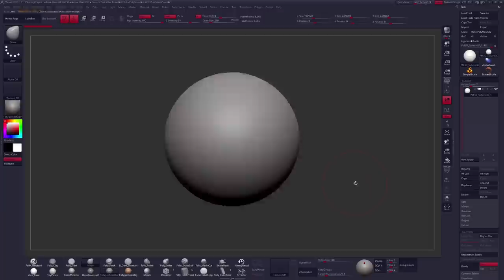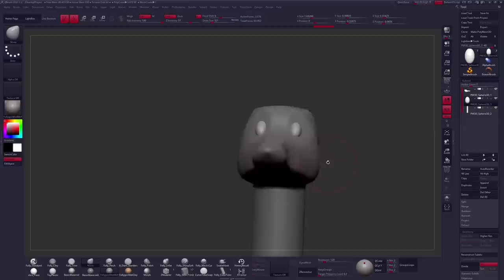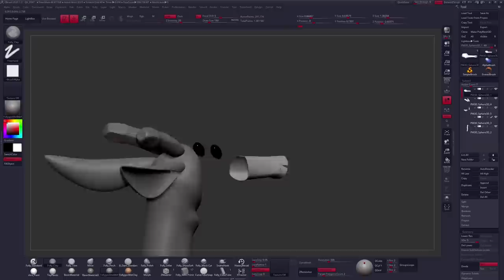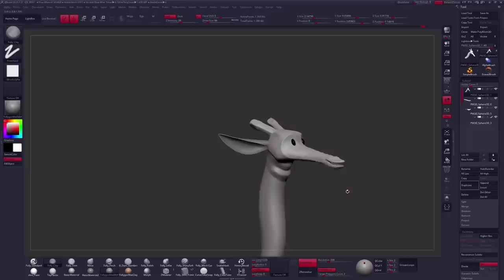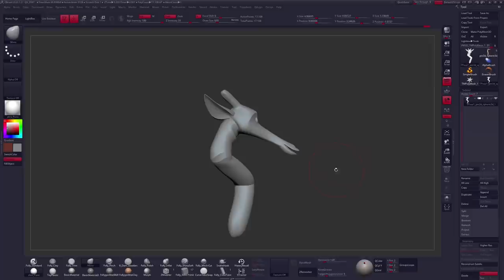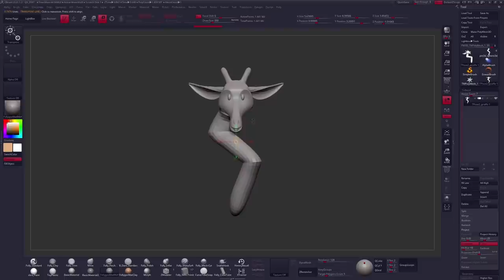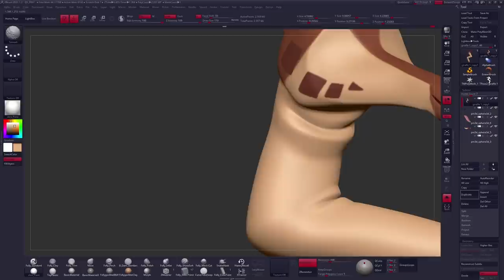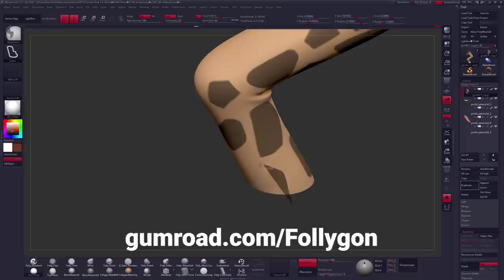3D Sculpting a Giraffe in ZBrush 🦒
Hey, I'm Follygon and welcome to Sculptober 2020. No idea what sculptober is?

Day 26: extend! 🦒 Only a week left of sculptober. Wow. What a ride haha. Thanks all so much for watching. I hope you have enjoyed your stay. But we aren't done yet. There are still a few left at least! This giraffe sculpt took 1.5 hours to complete. After sculptober is over I think it would be fun to return and do some more realistic animals as well. Maybe another giraffe too!

My Gear